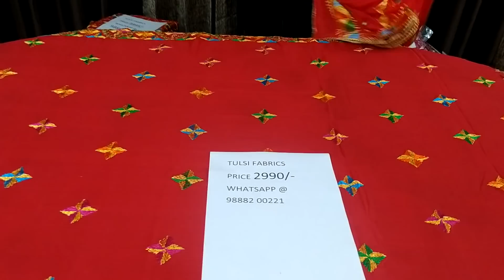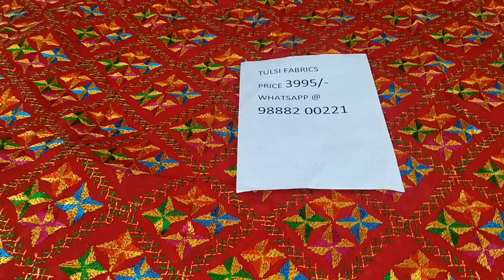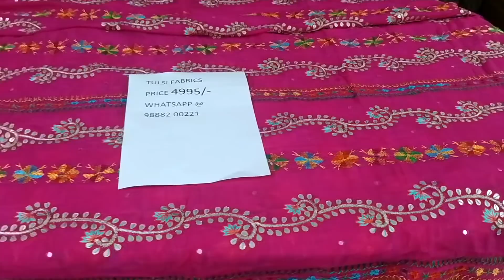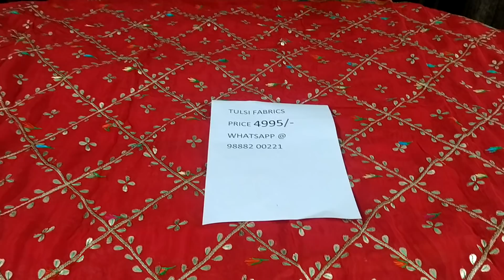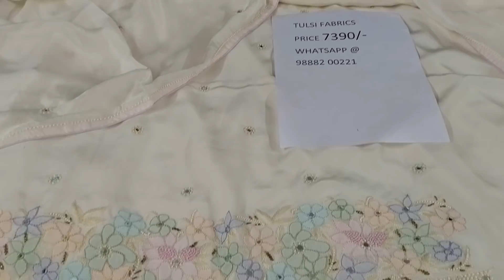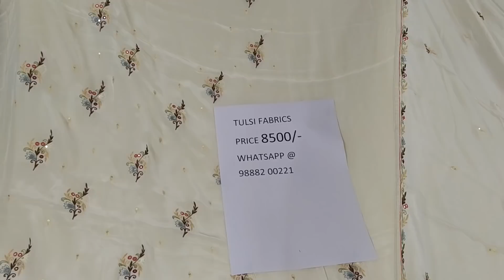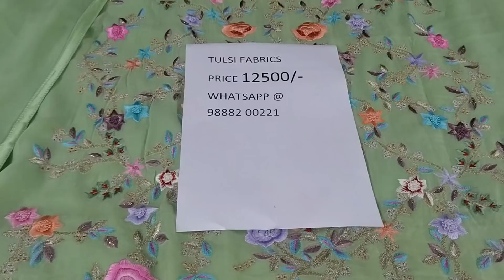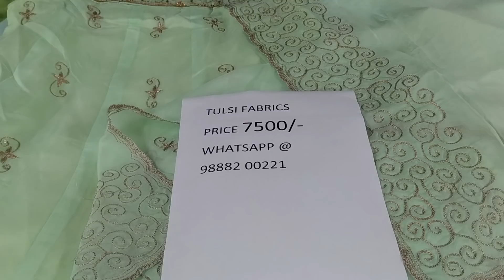March 27, 2021#tulsifabrics#special#pure#crepe#georgette#ethnic#wear#frock#suits#phulkari#dupatta...